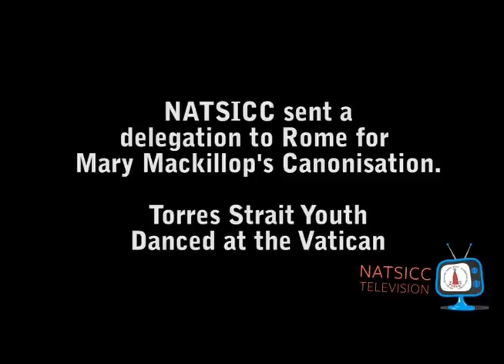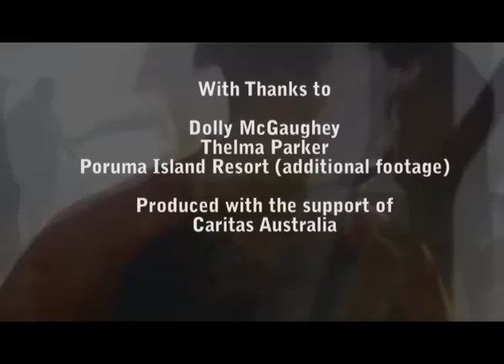NATSICC Elders Story Sharing Project - Dolly McGaughey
Dolly McGaughey represents the Torres Strait Islands on the National Aboriginal and Torres Strait Islander Catholic Council (NATSICC).

Dolly is an outspoken on the impacts that climate change is having on the Torres Striat.

In this interview, Dolly discusses her early life, faith and what the islands mean to her and her people.